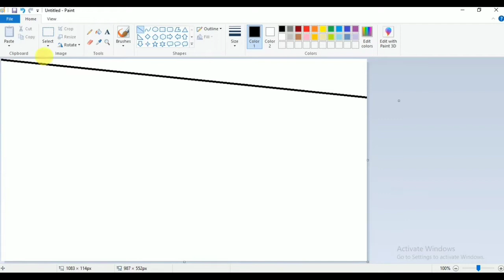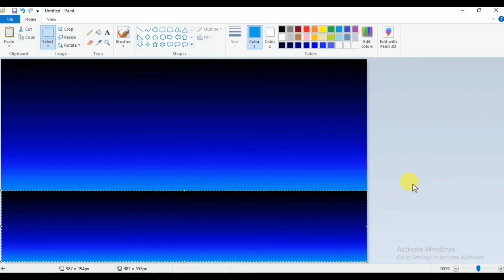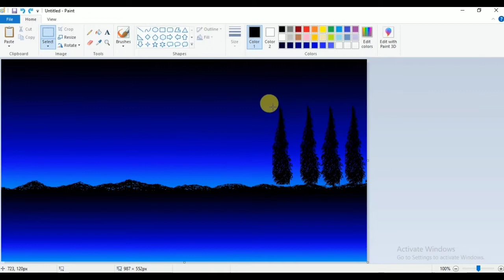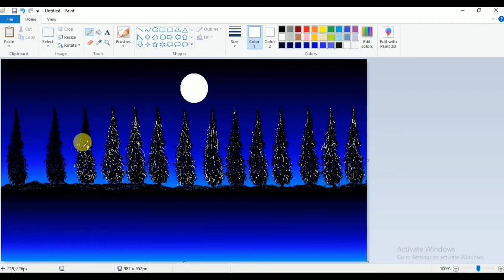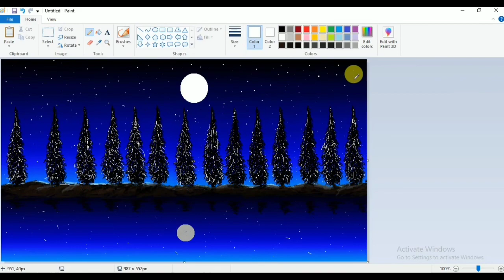How to draw in computer| Scenery drawing | ms paint tutorial | Microsoft paint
MS Paint Tutorial by -The Digital Art